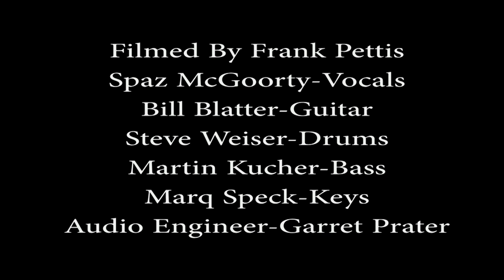Sweet Crystal "Communications Breakdown" The Token Lounge December 6, 2019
Led Zeppelin classic covered by Sweet Crystal, Spaz McGoorty on Vocals. Spaz lives in Florida and fronts a Tribute band called Pure Zeppelin.